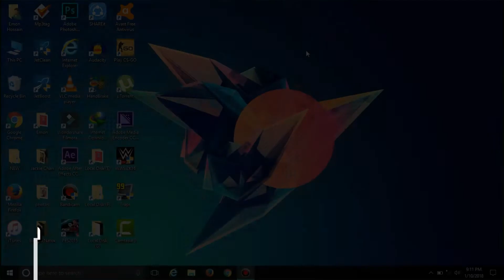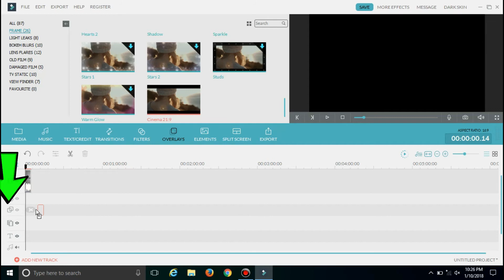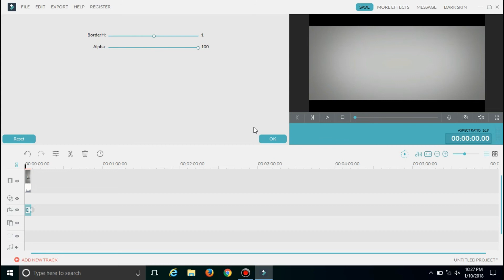How To Add Cinematic Black Bars On Videos In Wondershare Filmora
Hello guys, I am Emon and welcome to Emon's Planet or Emons Planet. So, in this video I am going to show you How To Add Cinematic Black Bars Using Wondershare Filmora. So guys, by this trick you can give your video a bit cinematic look and it's really looks very awesome. So guys, it's really easy to do and you can add these black bars on your videos with some few steps. So guys, first of all you need to download a video editing software for this and that software is Wondershare Filmora. You can download the installer of Wondershare Filmora from this link:

So guys, you can download Wondershare filmora video editing software from this given link and now if you want to know how to add cinematic black bars then please watch this video and then you can add cinematic black bars on your videos.

So guys, I hope you will like this video. If you like it then don't forget to drop a like on this video and also don't forget to share this video and if you didn't subscribe my channel yet then please subscribe my channel.

So guys please follow me on Google Plus.

Guys there are many helpful videos in my channel which may help you. You can watch these videos from these given links:

So guys, I hope you will like these videos. If you like these videos then don't forget to drop a like on these videos and also don't forget to share these videos and if you didn't subscribe my channel yet then please susbcribe my channel. See you in my next video. Thank you very much.